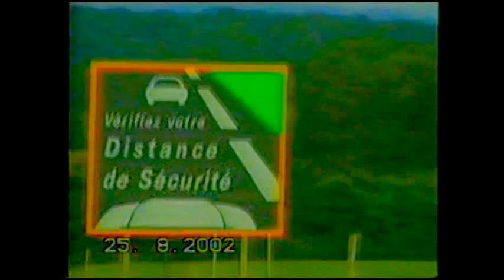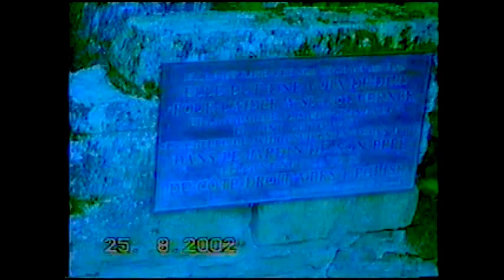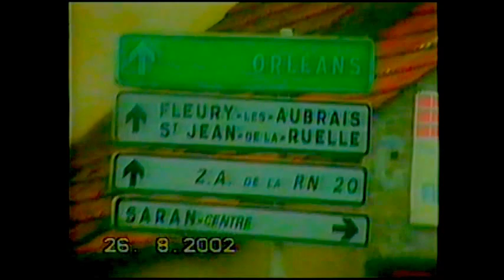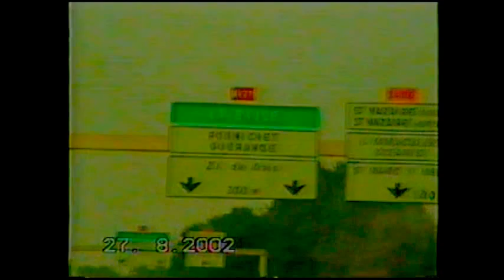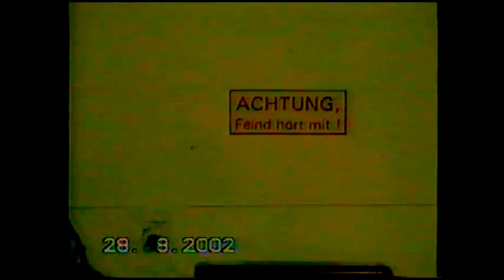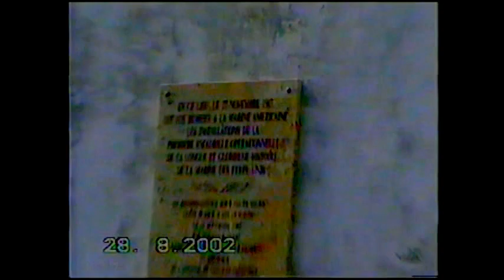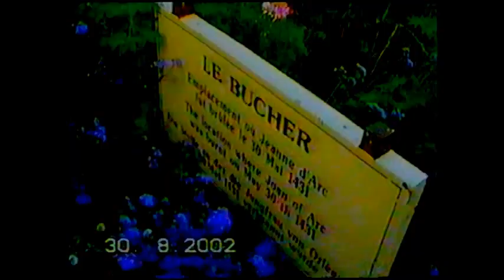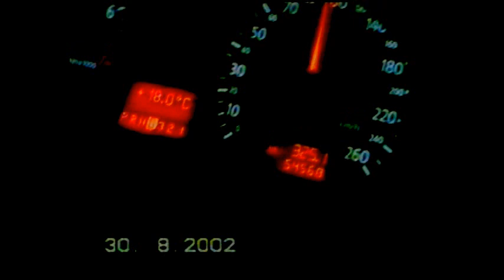FRancuzko Dovolenka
francuzko 2002